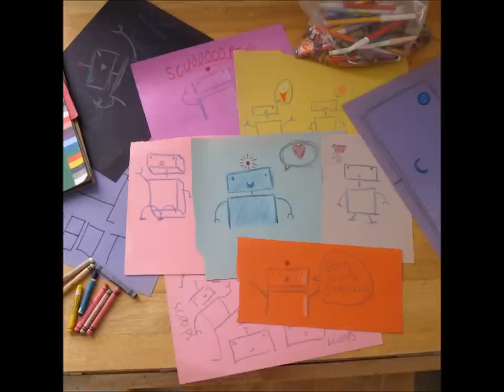Starship Amazing - You Are Marvelous